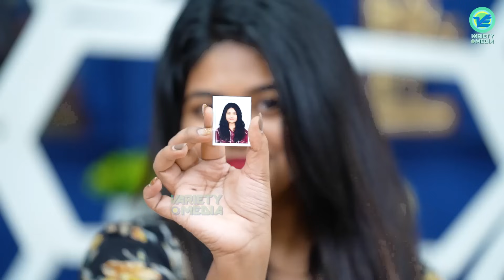NIPPLE PAD എങ്ങനെ EASY ആയി STICK ചെയ്യാം.! WHAT'S IN MY BAG WITH SIMPLY MYSTYLE UNNIMAYA| INTERVIEW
WHAT'S IN MY BAG WITH SIMPLY MYSTYLE UNNIMAYA | INTERVIEW